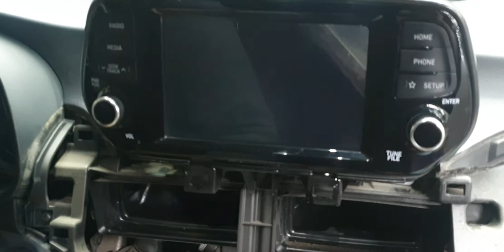قبل التركيب شاشه توسان 2020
وصف فك كاسيت شاشه توسان